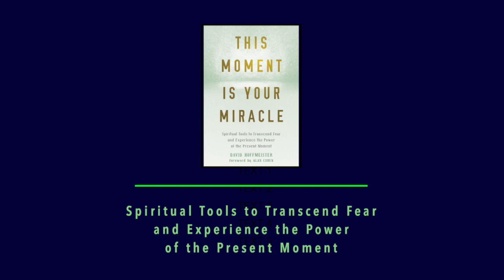Alan Cohen's Heartfelt Sharing ❤️ David Hoffmeister & "This Moment Is Your Miracle"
Practice and live the mystical teachings of Jesus assisted by online courses, online retreats, and an online Tribe of Christ community "I've been near A Course in Miracles for many years and the clarity, simplicity, humility, and grace that you exude in your teachings really won me."
~ Bestselling author Alan Cohen

Mystic David Hoffmeister is a living demonstration that peace is possible. His gentle demeanor and articulate, non-compromising expression are a gift to all. He is known for his practical application of the non-dual teachings necessary to experience the Unified Mind. His clarity about the function of forgiveness in spiritual awakening and his radical use of mindful movie-watching in the release of judgment is unsurpassed. The purity of the message he shares points directly to the Source. Over the past 33 years, David has traveled to 44 countries across 6 continents to extend the message that Truth is available for everyone, now.